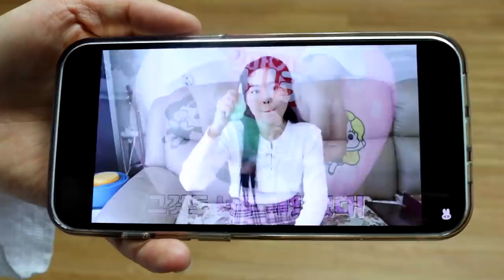말랑이를 얼려서 자른다고?✂ [오마이비키]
말랑이 얼리기 약속 지킵니다!
과연 말랑이는 어떻게 될까요?!